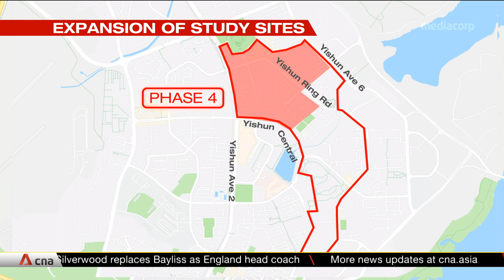Wolbachia mosquitoes to be released in more areas in Nee Soon, Tampines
Starting November, male mosquitoes carrying the Wolbachia bacterium will be released in more areas in Nee Soon and Tampines. The National Environment Agency (NEA) is moving on to the next phase of its study to test their effectiveness in suppressing the Aedes aegypti mosquito population to fight diseases like dengue. When male mosquitoes infected with Wolbachia mate with females, the eggs laid will not hatch. A new mosquito production facility will open end-2019.